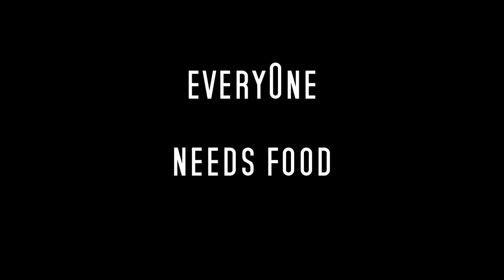Sylvia Hartmann: Impressions of Food Art Photographie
Demofilm Styling Food Fotografie
Styling: Sylvia Hartmann
Fotograf: Christian Schuster (Food and Stills)